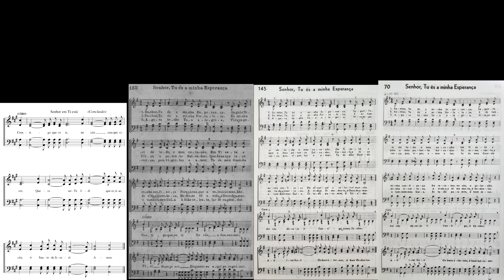Hinários 2, 3, 4 & 5 - Senhor, Tu és a minha Esperança - Strings - Teclado Yamaha PSR S670